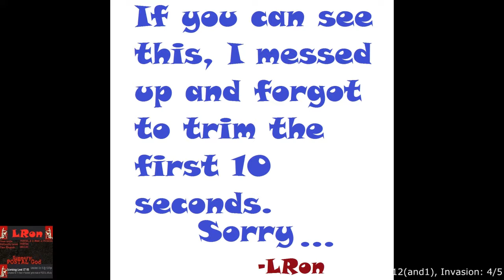LRon's Dark Souls 1 NGN run Part 51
This is one of many videos showing how a person may beat Dark Souls 1 without necessarily ever gitting gud. There are plenty of people out there that ask forums for help and the replies will just be a sea of "git gud" comments. Ignore those trolls and watch this run instead. After 100%ing Dark Souls a while back, I decided to take everything I know and record a play through with the easiest build to use, an arsenal of cheese tactics and tricks to avoid needing to be gud, and some soul/humanity duping to speed up the process (watching people farm is boring after all). I do still show where to farm titanite for those who who wish to use the cheese, but not the duping.